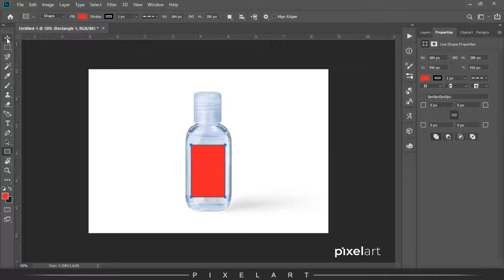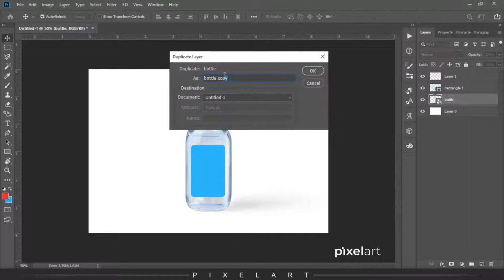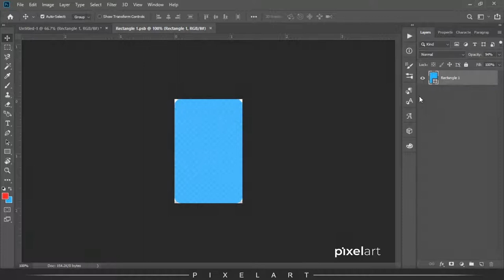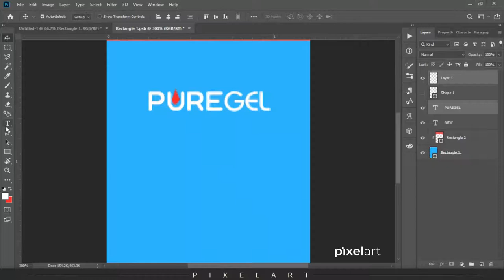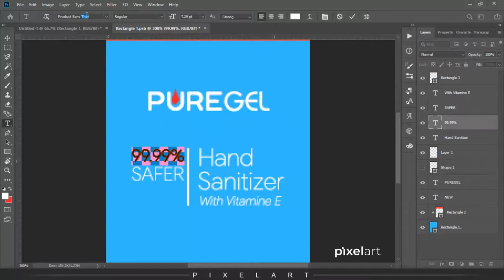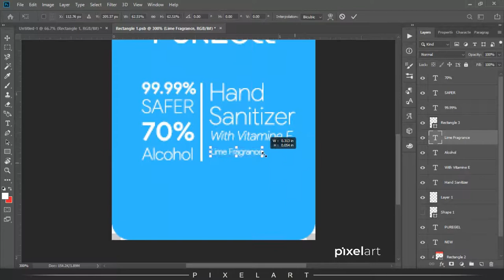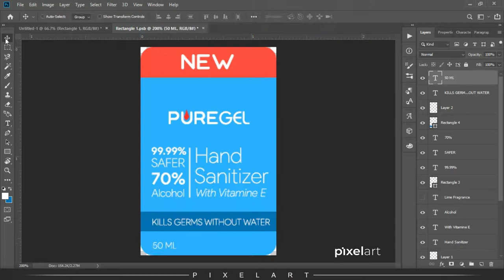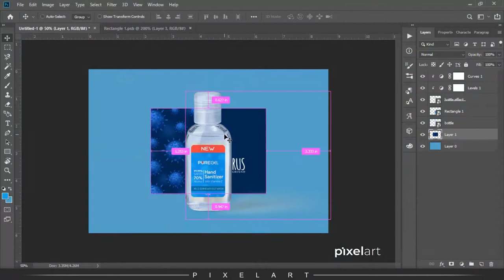How To Create Small Plastic Sanitizer Bottle in Photoshop CC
In This Video, I'll Let You Know How To Create Small Plastic Sanitizer Bottle in Photoshop CC.

Keep Creating, Keep Loving

How to Create A Real Gold Text Effect in Photoshop

How to Create 3D Instagram Photo Frame Effect

Scary Photoshop Typography Effect

How to Create Alphabet Letter Portrait